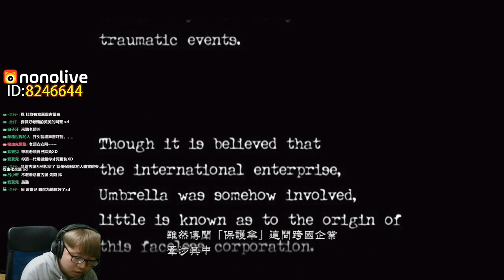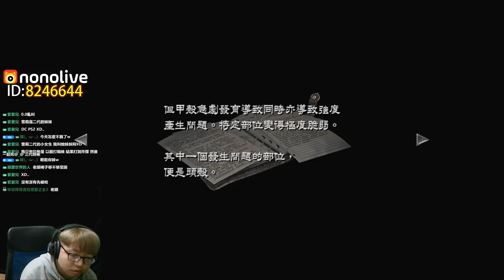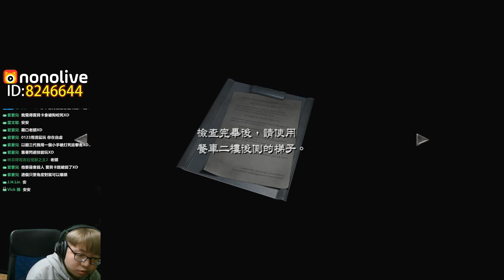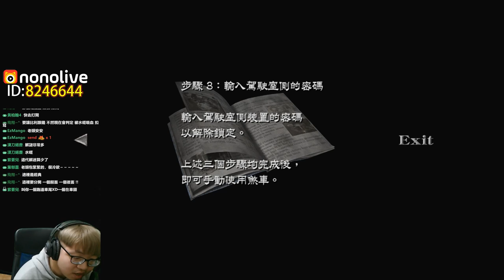【老頭】故事的初始 #1 惡靈古堡0HD